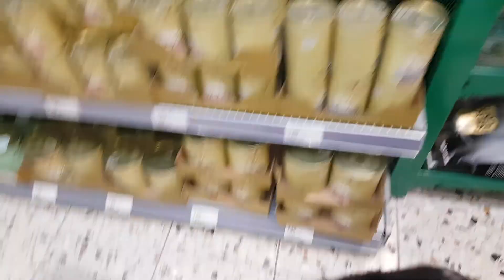JayJay & Suri bei Fressnapf